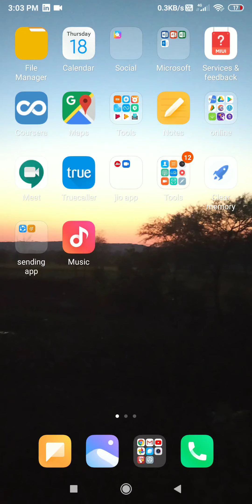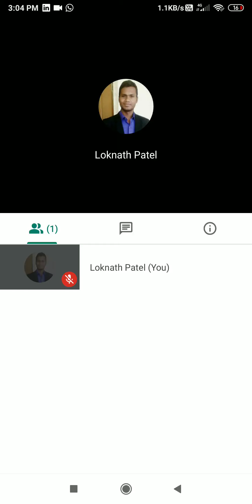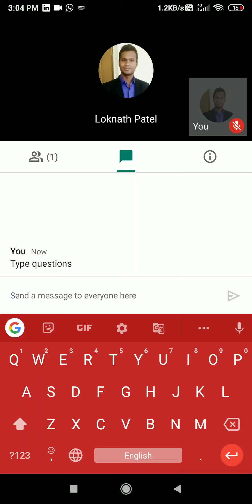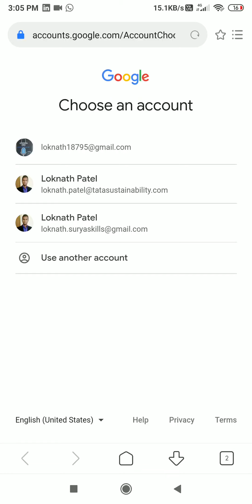How to use Google hangout meet app all details available? googlehangoutapp vertual platform